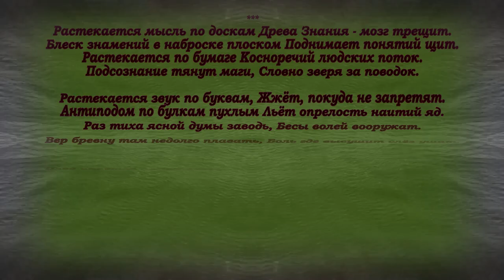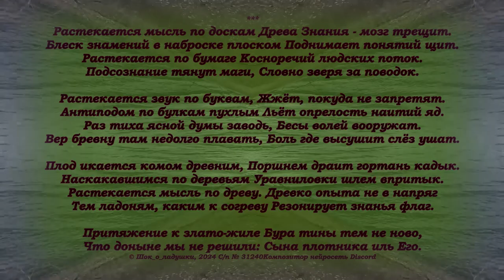Растекается мысль по доскам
Древа Знания – мозг трещит.
Блеск знамений в наброске плоском
Поднимает понятий щит.

Растекается по бумаге
Косноречий людских поток.
Подсознание тянут маги,
Словно зверя за поводок.

Растекается звук по буквам,
Жжёт, покуда не запретят.
Антиподом по булкам пухлым
Льёт опрелость наитий яд.

Раз тиха ясной думы заводь,
Бесы волей вооружат.
Вер бревну там недолго плавать,
Боль где высушит слёз ушат.

Плод икается комом древним,
Поршнем драит гортань кадык.
Наскакавшимся по деревьям
Уравниловки шлем впритык.

Растекается мысль по древу.
Древко опыта не в напряг
Тем ладоням, каким к согреву
Резонирует знанья флаг.

Притяжение к злато-жиле
Бура тины тем не ново,
Что доныне мы не решили:
Сына плотника иль Его.